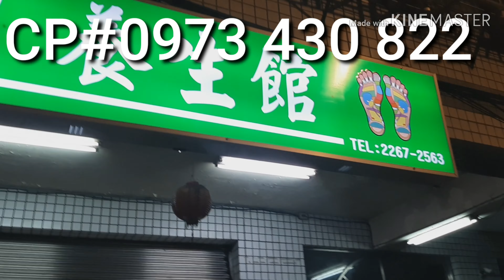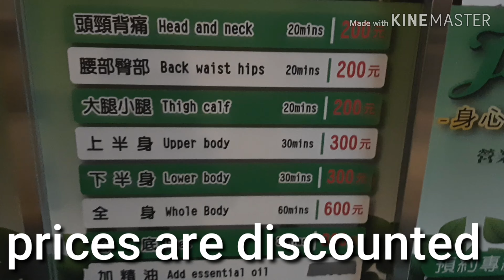FILIPINO STYLE MASSAGE SA TAIWAN|OFW TAIWAN Vlogs#55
hello beshies sa mga friends ko po dto sa unitech my malapit na filipino MASSAGE dto po sa area natin highly recommended ko po sa gustong magrelax eto po number ni mam Judy pm nyo muna xa bago kayo pumunta 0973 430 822